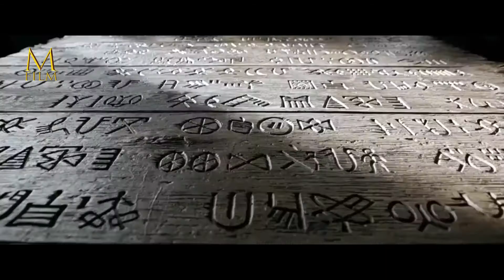MOVIE FILM, PENGORBANAN DAN CINTA II Part 7 Cerita Film Mohenjo Daro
Part 7 Mohenjo Daro

Diceritakan dalam film “Mohenjo Daro” ini, seorang pria serakah dan jahat telah menguasai salah satu kota tertua di masa lalu bernama Mohenjo-daro di Provinsi Sindh, Pakistan. Suatu ketika, seorang petani muda yang indigo (punya indera keenam) bernama Sarman (Hrithik Roshan) dari Desa Amri, Pakistan, singgah sebagai pendatang di kota itu. Dalam perjalanan, dia menyelamatkan nyawa seorang gadis cantik bernama Chaani (Pooja Hegde) dalam kecelakaan.
Sejak itu, mereka berdua pun saling jatuh cinta. Namun, perjalanan cinta mereka ternyata tidak mudah. Sarman jatuh cinta kepada wanita yang berstatus tinggi. Chaani rupanya merupakan orang terhormat dalam pelayanan kepada dewi sungai Sindhu Ma, yang menjadi pusat kebudayaan masyarakat Mohenjo-daro. Dia menjadi simbol rahmat dan keberkatan dari sindhu Ma. Selain itu, cinta mereka juga harus berhadapan dengan penguasa di kota tersebut.
Anak dari sang penguasa, Maham (Kabir Bedi) yang bernama Moonja (Arunoday Singh) juga mencintai Chaani. Untuk memiliki cinta sang gadis sepenuhnya, Sarman harus menghadapi musuhnya tersebut, yang juga telah jadi musuh semua rakyat Mohenjo-daro. Berkat sebuah ‘penglihatan’, Sarman mengetahui tentang masa lalunya dan rahasia besar tentang Chaani. Apakah yang sebenarnya terjadi? Apakah Sarman berhasil bersatu dengan gadis pujaannya, Chaani?

Jika kamu suka dengan Video ini jangan Lupa LIKE dan jika menurutmu Bermanfaat Silahkan di SHARE. dan Jangan lupa bantu kami untuk terus bersemangat Update Info Terbaru dengan cara SUBSCRIBE dan aktifkan Notifikasinya. Terimakasihh For copyright matters please contact us at: Copyright Disclaimer : - Under section 107 of the Copyright Act of 1976 - Every Video, Audio, Footage, Image etc in this content under terms of Fair Use, Permitted by Copyright Statute. - Every Content in this Channel for purpose such as Education, News Report, interpretation etc.